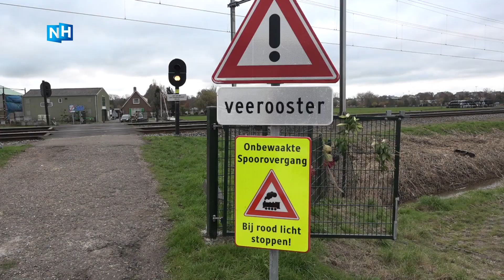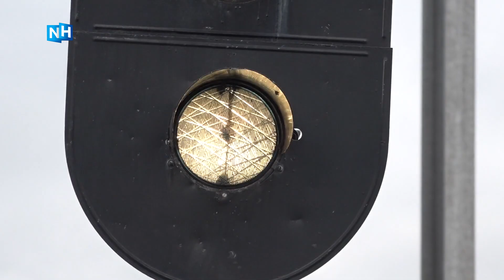Roep om actie na dodelijk ongeluk in Santpoort-Zuid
Joop Sintenie hoorde het onheilspellende geluid van een remmende en toeterende trein en wist meteen dat het mis was. In looppas ging hij zaterdagmiddag naar de onbewaakte overweg vlak bij zijn boerderij. Toen hij de trein daar stil zag staan en een conductrice naar buiten zag komen, wist hij meteen wat er aan de hand was.